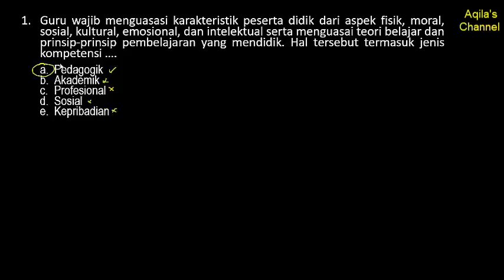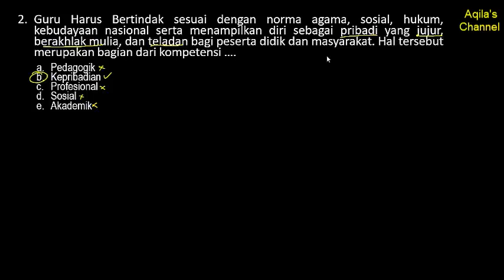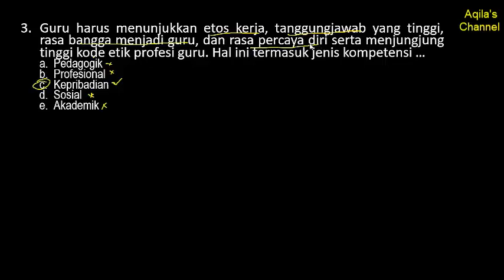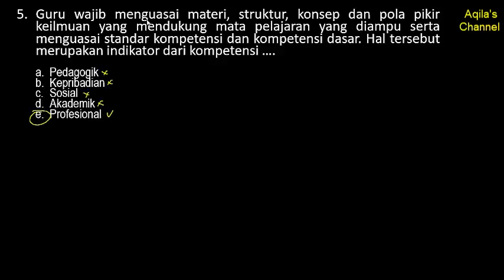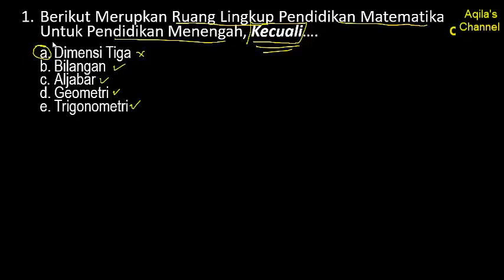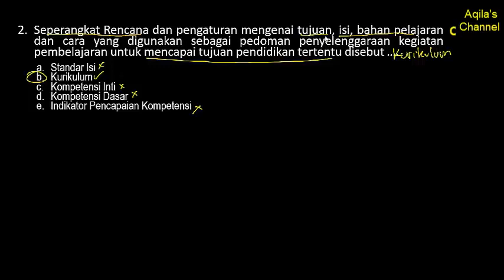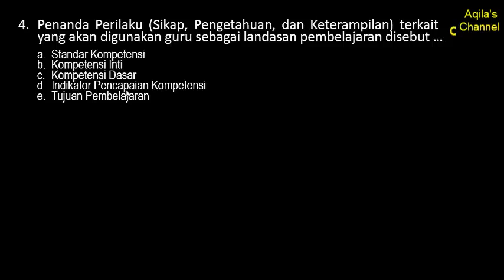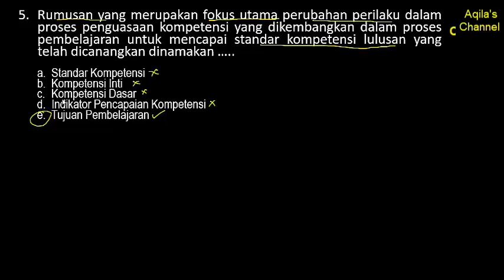Materi Latihan Soal Seleksi PPPK Bidang Keguruan 2019 (Part.4)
Berikut Adalah Cuplikan Video Latihan Soal Persiapan Menghadapi Tes PPPK Bidang Keguruan (Part.4). Selamat Belajar, Semoga Berhasil. AMin